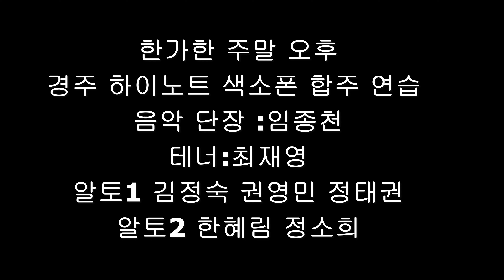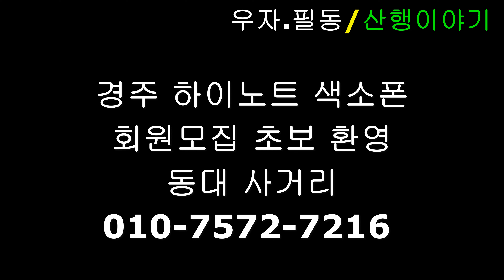경주 하이노트 뮤지션 색소폰 연주 합주 연습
경주 하이노트 뮤지션 색소폰 연습실
음악단장:임종천
테너:태재영
알토:1김정숙. 권영민.
알토:2한혜림.정소희.정태권
회원모집# : 개인지도
1 별빛같은 나의 사랑아
2 Rivers of BabyIon 바빌론의 강(외국곡)
3 찐이야
4 나성에 가면